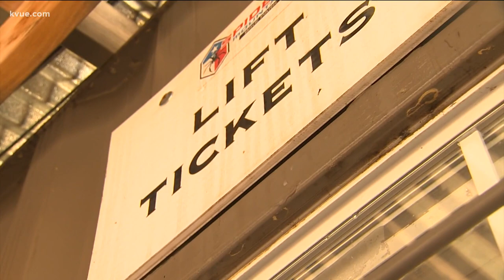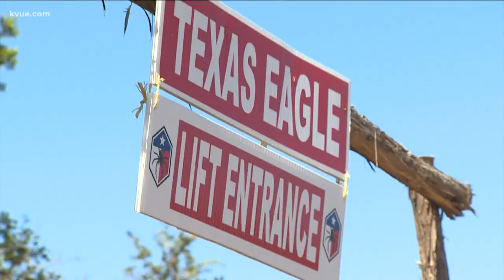Daybreak Adventures: Spider Mountain Bike Park | KVUE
Spider Mountain Bike Park is home to 10 mountain biking trails and it's the only year-round mountain biking park with a chairlift in the country. The KVUE Daybreak team checked it out for this installment of our Daybreak Adventures series.